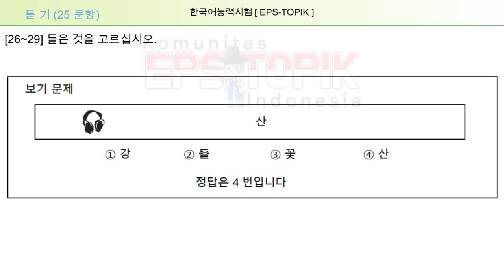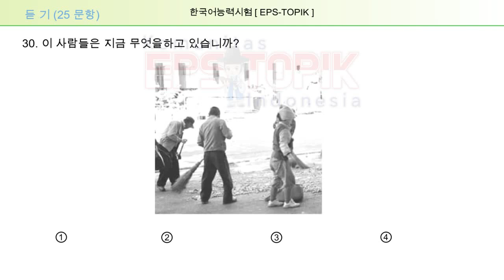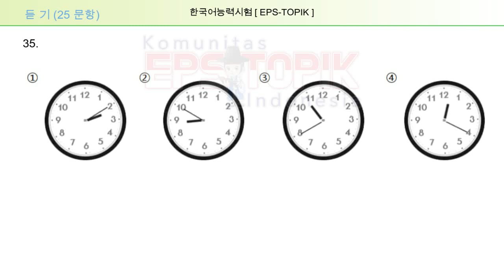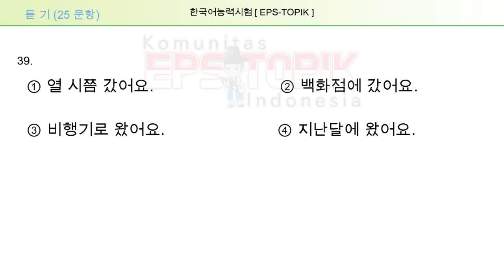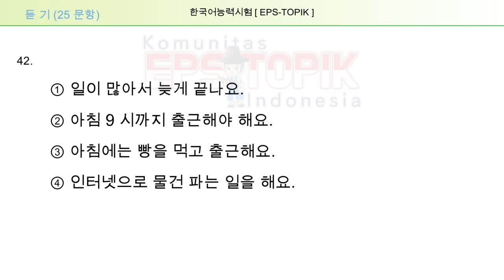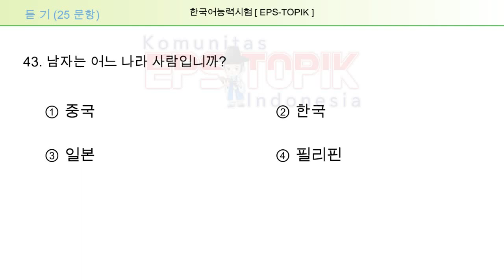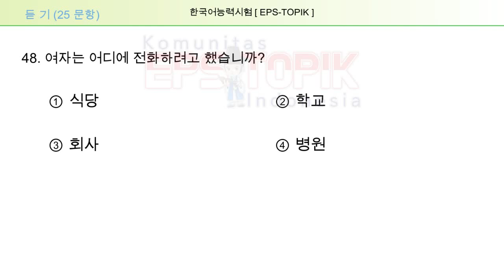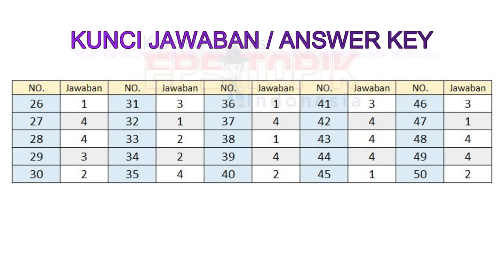LATIHAN PERSIAPAN EPS TOPIK 2023 | LISTENING QUESTIONS WITH ANSWER KEY | L02